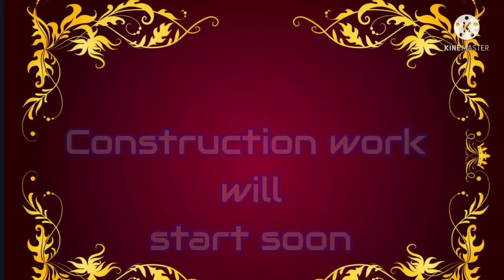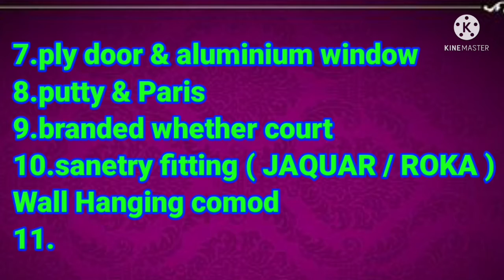HIG COOP on 4 lane road|1480 sqft|65Lacs(Till Christmas)|Newtown|New booking|Any floor|7980537759📞⏰🔴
🌺Hig Co-op (New Booking)
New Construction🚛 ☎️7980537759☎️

🔐💯(Freehold Property)❗️Sale at smart city
newtown aa-11❗️

✅with 1 covered parking .✅

✅HIG On 4 lane road, impossible to get nowadays✅

FUTURE price  75 LACS 💎

🏫🌠🎯 near Eco park, Nawabpur , Silicon valley, misty hub, 7 wonders, owl more,proposed metro station, Proposed high court🔸

✅3 bhk 🔹 3 bed room,wash room, 1 balcony , 🔹1 kitchen, 🔹big drawing & dinning room.

🔵 Any floor book now🔵

🟤New construction🟤

🟡 ✅😱🔥Facilities:
🎯✔️Security Room
🎯✔️Guest Parking
🎯✔️Flat Owners Parking.
🎯✔️Security
✔️Good animation ( 🔘 no-1 materials🔘 )
🎯✔️ Lift (Jhonson, LT, Power Cap )
🎯✔️Floor ( GVT Tiles / Slab marbel ).
🎯✔️ ply door & aluminium window.
🎯✔️ putty & Paris

⭕️🌹Vastu realty 🌹⭕️

(Specialist newtown)